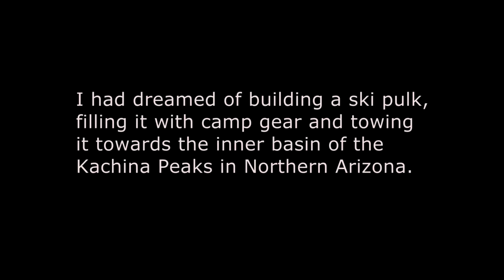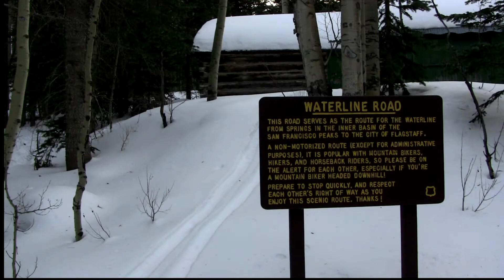2 Days in the IB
Splitboard pulk trip in to the Inner Basin of the Kachina Peaks of Arizona. Dec. 27-30, 2011.